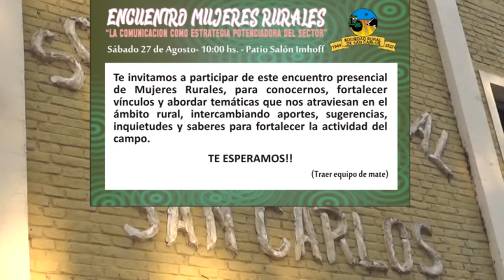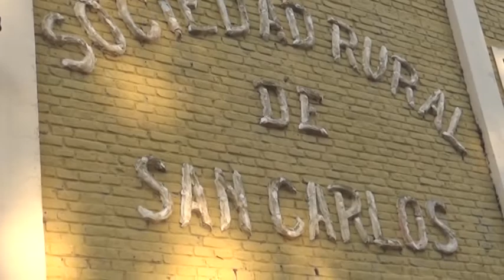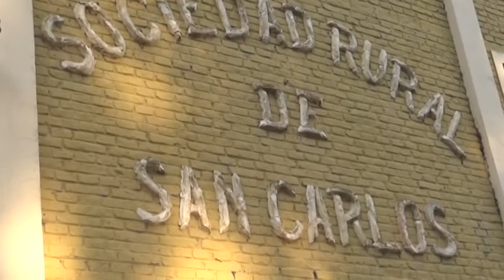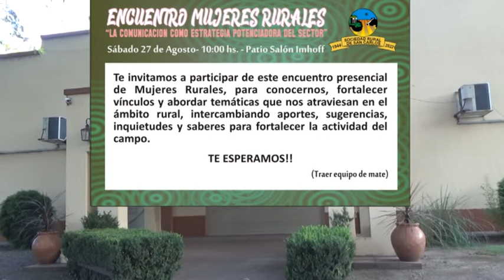ING. MELINA SALZMANN - VICEPRESIDENTA SOC. RURAL - ENCUENTRO DE MUJERES DE LA RURALIDAD EN LA INST.